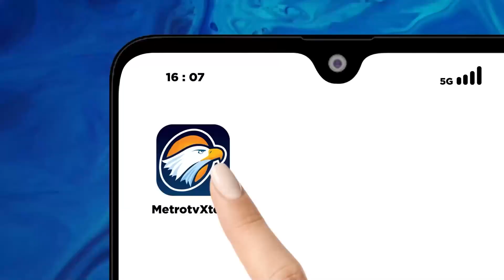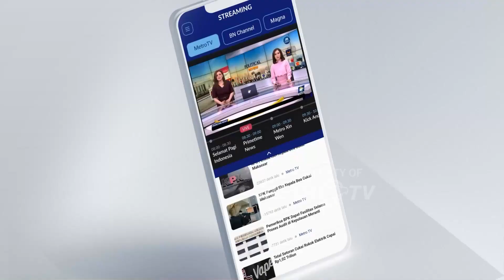Diduga Depresi, ASN Naik Sepeda Motor Berlawanan Arah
MetroTV, Seorang wanita berstatus ASN di Tobelo, Halmahera Utara, Maluku Utara berulah di Jalan Raya ia mengendarai sepeda motor berlawanan arah lalu Menghadang pengendara lainnya.